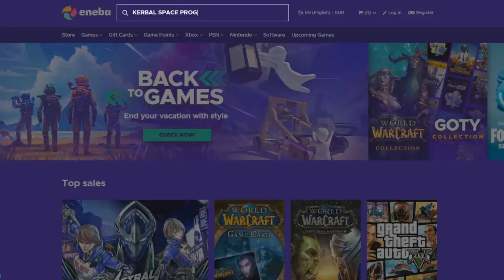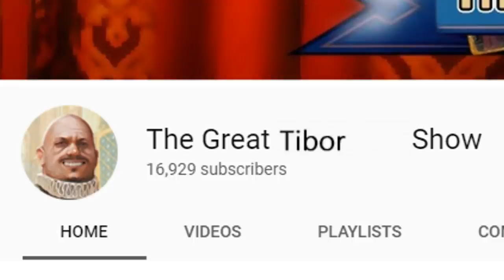The Great Dandelion Show • Gwent Funny Moments #119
1) Here you can check all the sources of this episode.

Clips

Clip sent by tarjei brekke!
Clip sent by Alexei Pletnev!
Clip seny by Daniel N.!

Audio

2) If you want to participate or you know somebody worthy you can send the clips at: